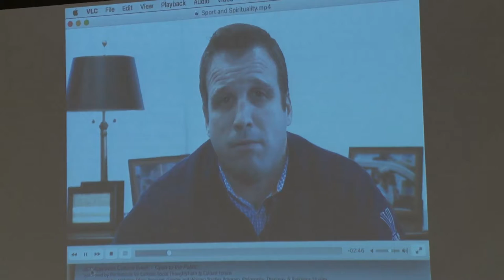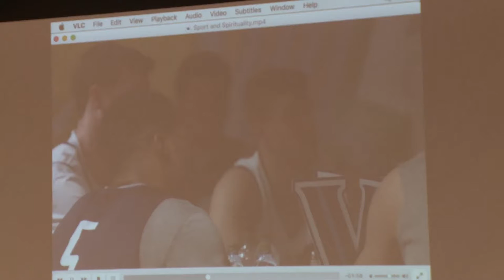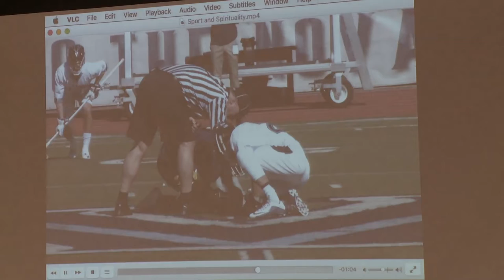The Grace of Playing | Opening Remarks from Mark Jackson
Mark Jackson, Athletic Director, Villanova University provides the opening remarks for "The Grace of Playing: A Conversation on Sports and Their Role in Human Flourishing Conference".